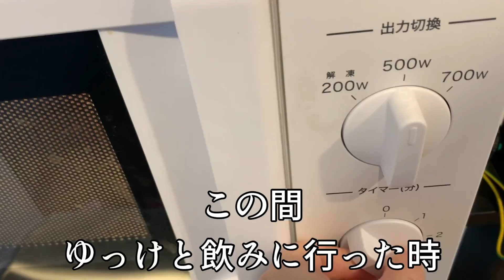酒村ゆっけにもらった1000円でコンビニ豪遊する！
Youtubeを始めて良かったなぁと思う1番のことは、友達が増えたことです。色んな界隈の知り合いが増えて、飲み友達も増えました。できることも増えたし、趣味も増えました。家で一人でのんびり映画を見たり本を読んだりするのも大好きだけど、実際に「その世界」に飛び込んでみないとわからないことや知らないことがたくさんあるなぁと、出逢いに感謝するばかりです。何歳になっても、知らないものを知らないからと毛嫌いしたりせず、ぐんぐん吸収して人生楽しい人間でいたいですね。だって人生一度きりですものね、生まれ変わったらお金持ちの家のチワワになりたいです

ゆっけちゃんありがとう！